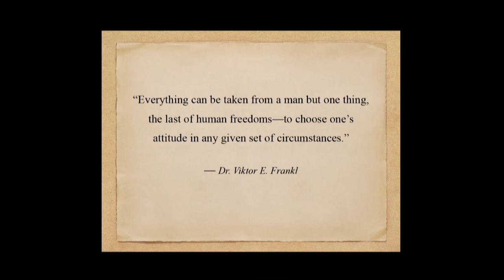Accidental Innovator | Cari Ugent | TEDxManhattanBeach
In her poignant talk, Cari Ugent shares her personal battle with non-Hodgkin lymphoma to remind us that despite our life's circumstances, we still have the freedom to choose our attitude.  It was her belief in her future self that gave her life new meaning to battle her cancer and, interestingly, become an innovator. Cari Lynn Ugent didn’t set out to be an entrepreneur, she is an author and a freelance journalist in Chicago. But a lengthy hospital stay for a stem-cell transplant brought about by non-Hodgkin’s lymphoma, compelled her to redesign an antiquated piece of medical equipment often the bane of patients and nurses alike…the I.V. pole.

When told that the unwieldy pole full of her needed medication was too dangerous to move, requiring her to use a bedpan, Cari decided to take action. After interviewing countless doctors and nurses, working with industrial designers, and prototyping for a year, Cari now holds the patent to a product she believes in — the Safepole, an I.V. pole for the 21st Century. Since its introduction, Safepole has received prolific press, awards, accolades, and is used in major medical centers around the world.

Cari Lynn continues to be inspired by an Aldous Huxley quote that has stuck with her since she was a teenager: “Experience is not what happens to you, but what you do with what happens to you.” This talk was given at a TEDx event using the TED conference format but independently organized by a local community.